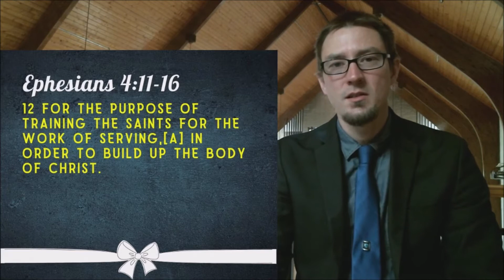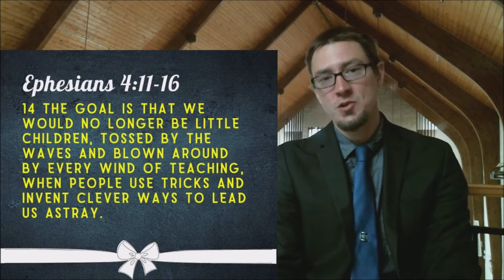Gifted! Grow Up (Pastor's Message)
Ephesians 4:11-16

Do you sense that your family, your workplace, and your church is a coordinated, beautiful smile? Or do you sense something is missing? Perhaps there isn't a central nerve coordinating all the muscles and the facial expression looks confused. Perhaps some of the muscles are working themselves crazy and other muscles don't know their function. Are the muscles getting along and supporting each other?

Christ is our coordinating nerve. Each of us is a muscle in his body. We need Christ to direct and train us. We need exercise to grow and build up our collective muscles. It’s time for us to Grow Up with Christ. A lesson from Ephesians 4:11-16